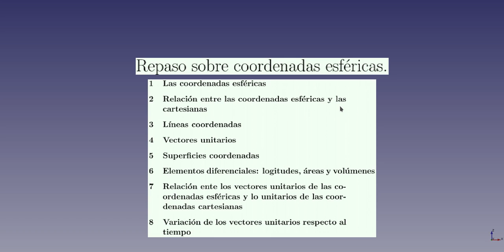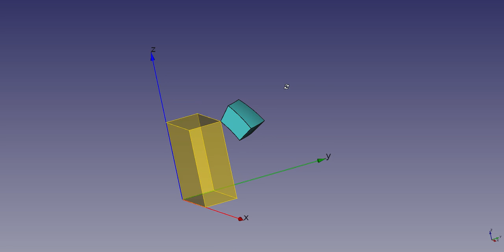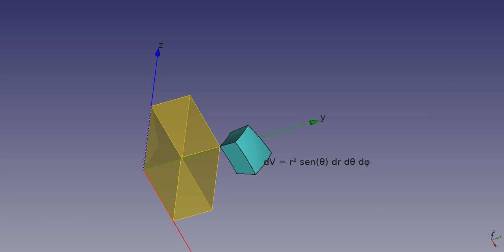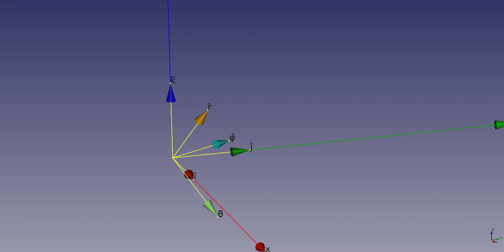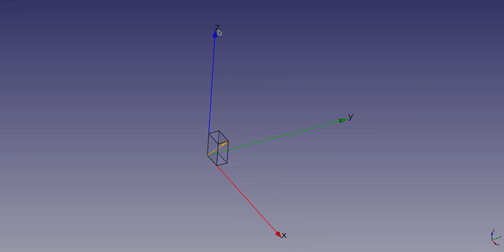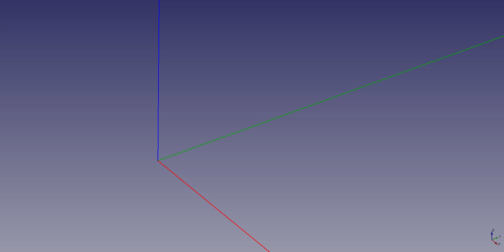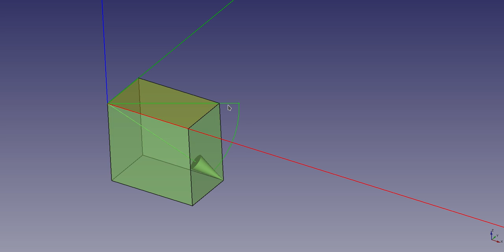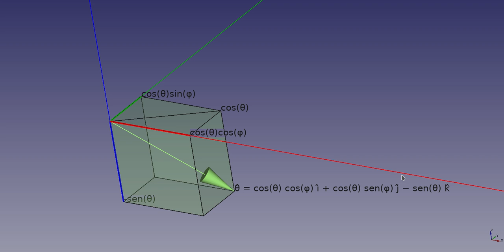Repaso Sobre Coordenadas Esfericas (4/5)